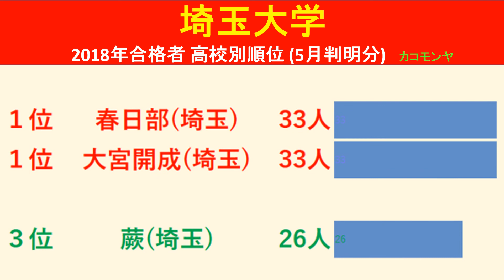【速報】埼玉大学 2018年(平成30年) 合格者数高校別ランキング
【速報】埼玉大学　2018年(平成30年)　合格者数高校別のランキングをわかりやすくグラフでまとめました。